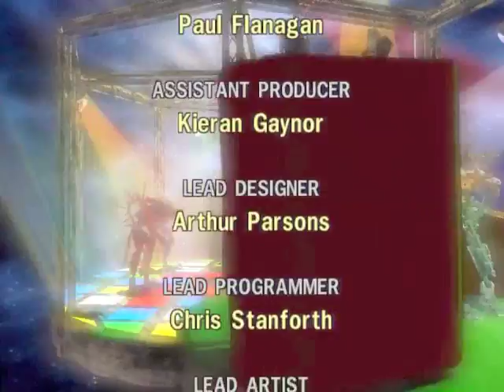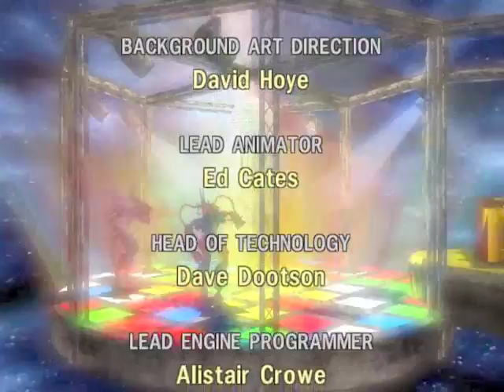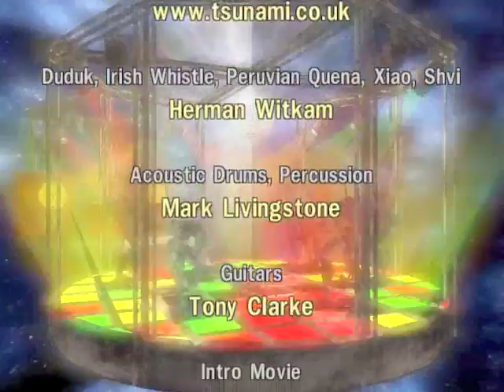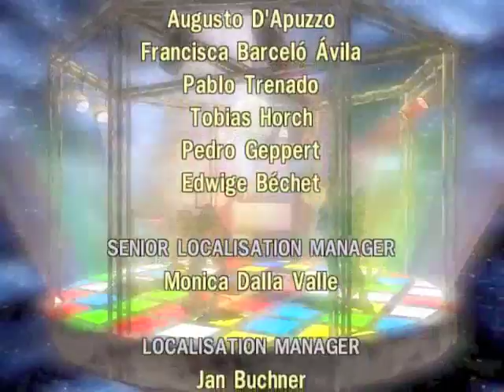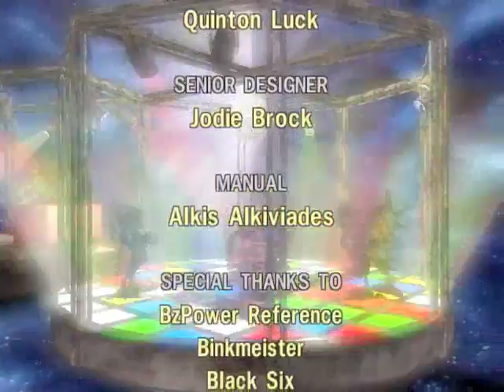Bfa Plays: BIONICLE Heroes - Episode 25: Vezon's Awakening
Blog Assistant Bfahome returns to playing through BIONICLE Heroes on the non-canon island of Voya Nui.

Discuss it on the BZPower forums!